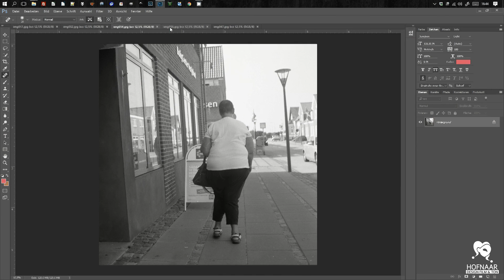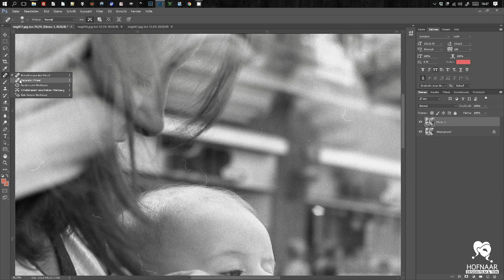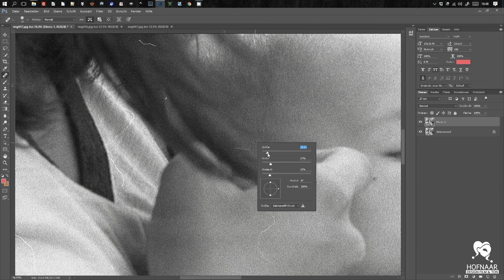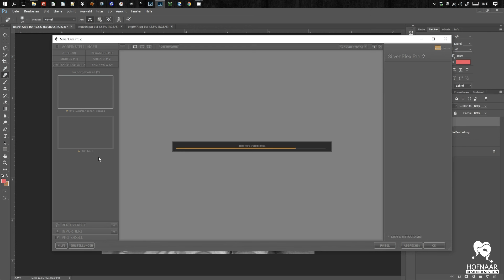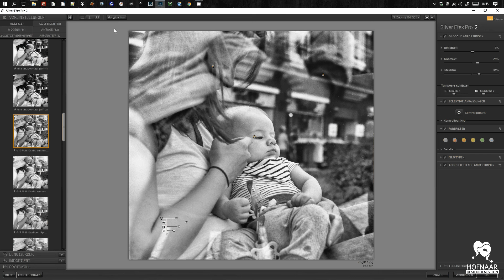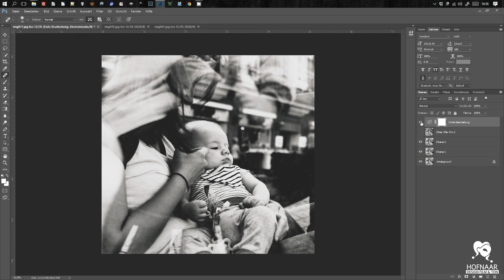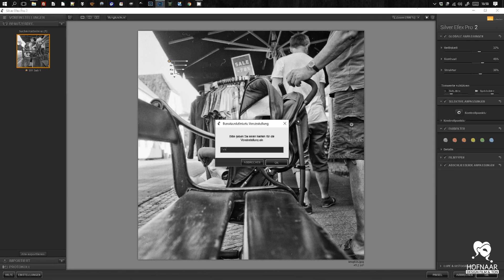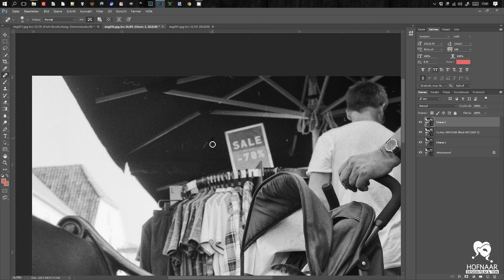Photoshop - Analoge Fotos nach dem Scan bearbeiten - Tutorial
Photoshop Tutorial - Analoge Fotos nach dem Scan bearbeiten
inkl. Google Nik Collection

Kapitel
1:10 Bild zuschneiden
2:17 Kratzer und Fussel entfernen
6:09 Gradationskurven
7:01 Google Nik Collection
9:18 Kontrollpunkte bearbeiten
12:36 Bild Nummer 2 bearbeiten
14:39 eigenes Preset speichern
15:10 Filmtypen auswählen
15:53 Körnung & Rauschen hinzufügen

Über mich
freier Grafiker und Fotograf seit 2002